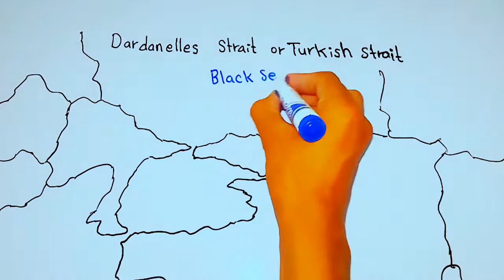Where is Dardanelles Strait | Strait of Dardanelles | Turkish Strait || 5min Knowledge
Hye Buddies
 In this video, i draw the Dardanelles Strait or Turkish Strait, which connects the Marmara Sea of Turkey with Mediterranean Sea. The Strait of Dardanelles total length is 61 kilometers. Dardanelles Strait and Bosporus Strait both are controlled by Turkey.
LOVE YOU 😘